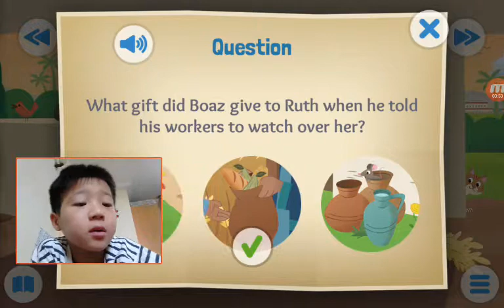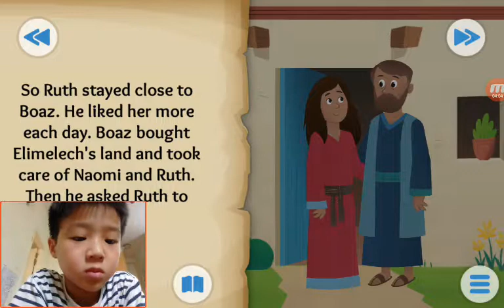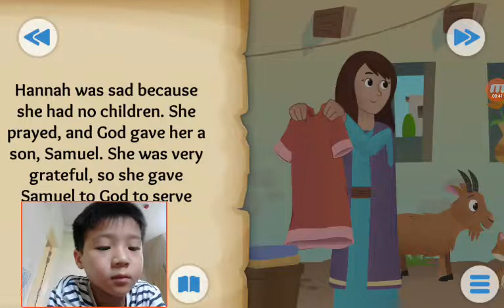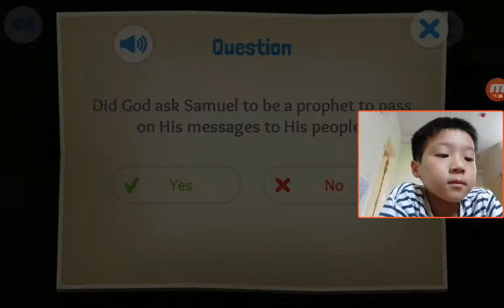‹Kids›Soo：Wonderful Bible Story‹성경이야기›– Wherever You Go, A Voice in the Night